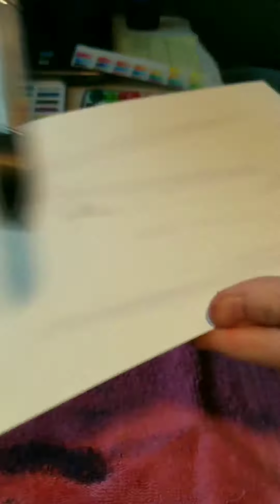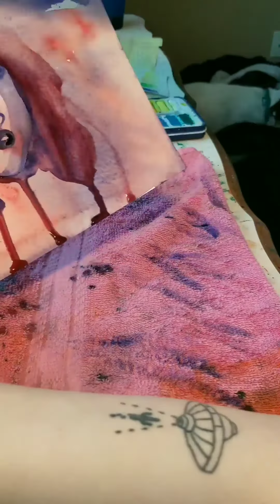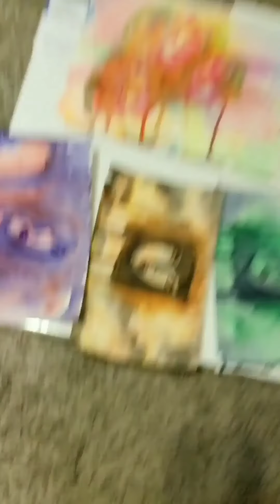Relaxing Watercoloring by Galaxy Clown